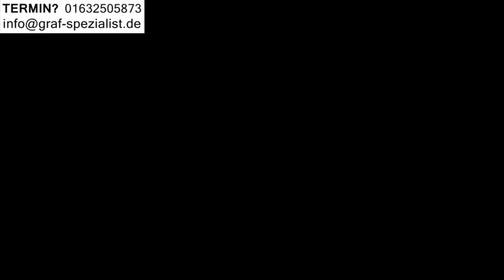BMW Fußraummodul defekt Licht Blinker Fensterheber ohne Funktion MINI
Das Steuergerät für die Beleuchtung / Lichtmodul hat mehrere eingebauten Softwarefehler, die zum defekt des Fußraummodul / Fussraummodul führt.

- ADRESSE -
Am Neumarkt 38c in Hamburg